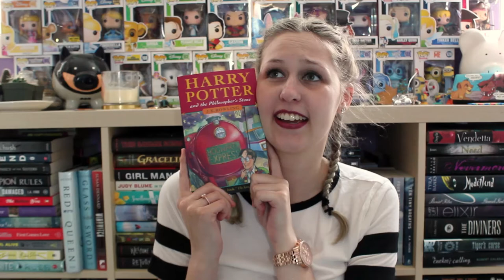Bout of Books Read-a-thon 19 | Wrap-Up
4 books were read... including *drum roll* HARRY POTTER